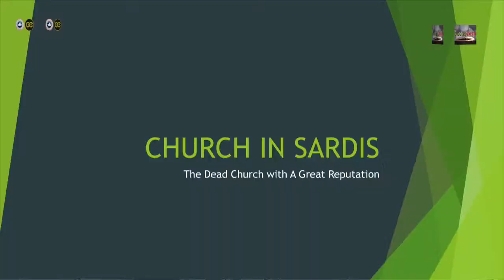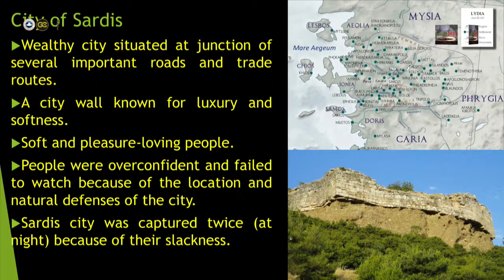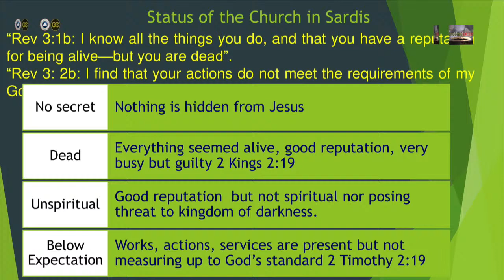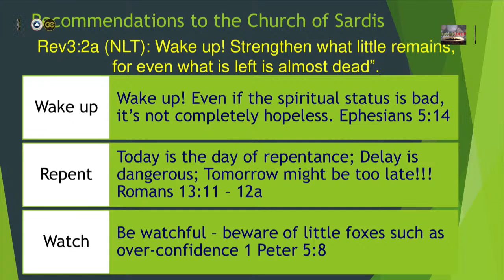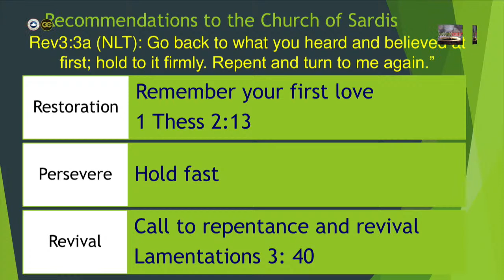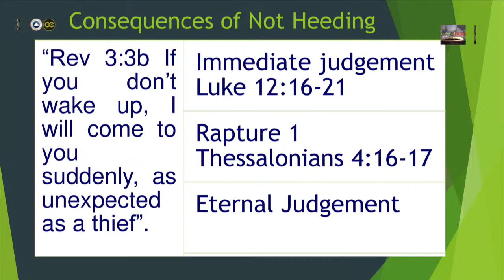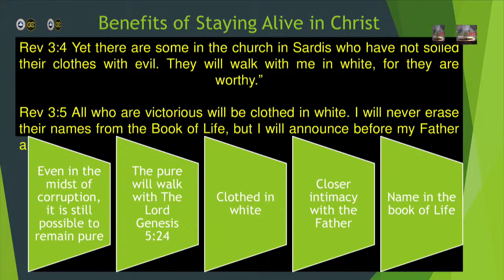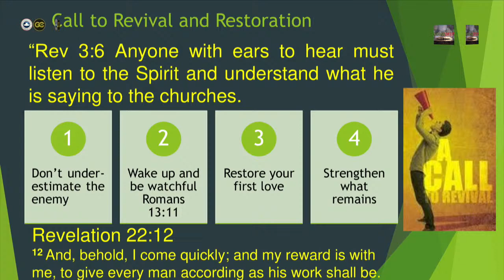THE LETTER TO THE SEVEN CHURCHES | THE CHURCH IN SARDIS | A/P (MRS) ADEOYE | DIGGING DEEP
PRAISE AND WORSHIP || PRAYER || BIBLE STUDY || DIGGING DEEP